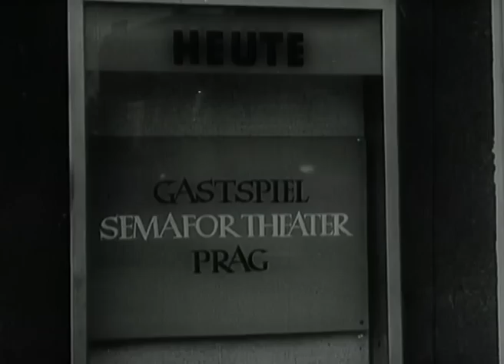Semafor se učil německy Semafor learned German